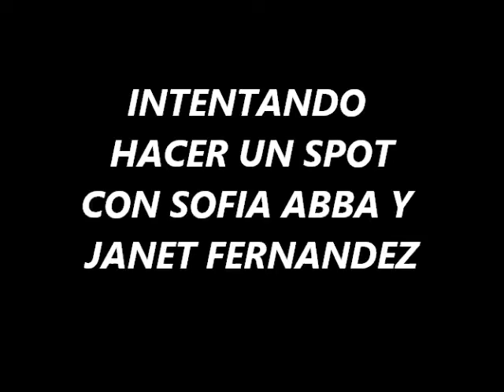Intentando hacer un spot con sofia y janet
Luque